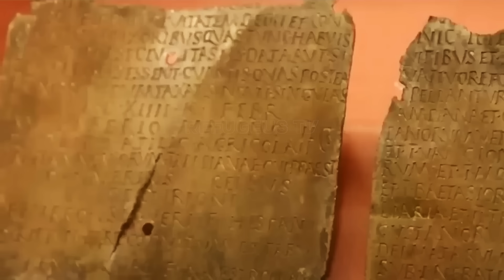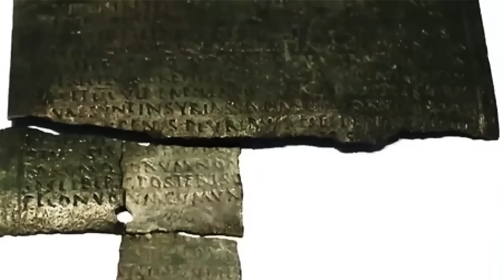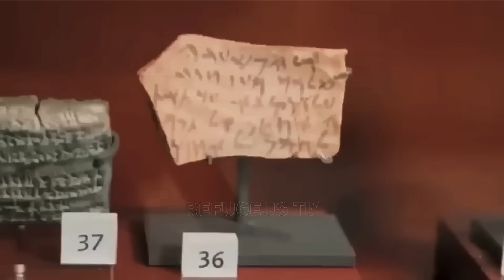15 Mysterious Recent Discoveries That Even Science Can’t Explain!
From forgotten treasures to mysterious creatures, these archaeological discoveries challenge everything we think we know about the past. Between prehistoric game boards, Celtic treasures, and a surprising Buddha statue found in Egypt, you’ll be intrigued by the secrets revealed in this video. And more: what could be the strange creature spotted on Mars? Get ready to question everything!

Incredible stories, interesting facts, curiosities from around the world, archaeological discoveries – all right here on Refugeus Tv.